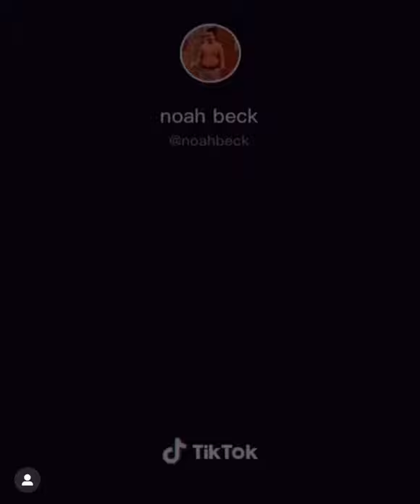Noah Beck was scared to go into the helicopter 😞